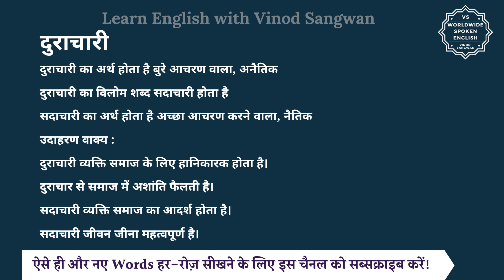दुराचारी का विलोम शब्द क्या होता है | दुराचारी का अर्थ | दुराचारी का अर्थ और विलोम शब्द समझें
आज हम इस विडियो में सीखेंगे कि दुराचारी का विलोम शब्द क्या होता है और इसका अर्थ क्या होता है और साथ में हम कुछ उदाहरण वाक्यों से भी इसे और अच्छे से समझेंगे।

दुराचारी का अर्थ होता है बुरे आचरण वाला, अनैतिक

तो दुराचारी का विलोम शब्द यानि कि विपरीतार्थक शब्द होगा सदाचारी और सदाचारी का अर्थ होता है अच्छा आचरण करने वाला, नैतिक

आइये अब हम दुराचारी और सदाचारी को कुछ

जैसे कि आप कह सकते हैं :

दुराचारी व्यक्ति समाज के लिए हानिकारक होता है।

दुराचार से समाज में अशांति फैलती है।

सदाचारी व्यक्ति समाज का आदर्श होता है।

सदाचारी जीवन जीना महत्वपूर्ण है।